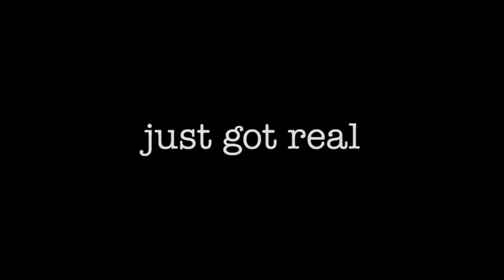Clerks 3 Review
Here is my review for the third installment of the Clerks movies from Kevin Smith.